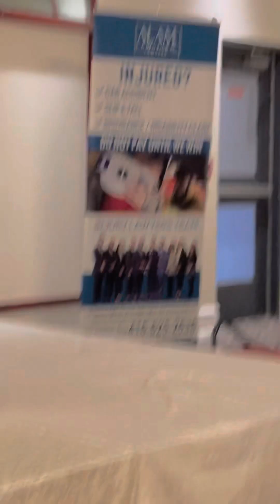Community Reception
"🇵🇰🇵🇰جو بھی  پاکستان  قونصلیٹ جنرل ٹورنٹو میں کام کی غرض سے آئے گا اس کے لئے سٹاف پر لازم ہو گا کہ ۳۰ منٹ کے اندر اندر اس کی تمام
گزارشات سن لی جائیں اور ان  پر عمل درآمد شروع کر دیا جائے  -"
اس بات کا اعلان پاکستان کے نئے کونسل جنرل جناب خلیل  باجوہ نے اپنے اعزاز میں دئیے گئے ایک استقبالیہ عشائیہ میں کیا اور قونصل خانہ میں کمیونٹی کے لئے مختلف سہولتوں اور اصلاحات کا اظہار بھی کیا -
یہ عشائیہ 🍱🍱ممتاز سیاسی سماجی رہنما جناب مظہر شفیق اور ممتاز ماہر قانون جناب محمد عالم (عالم لا آفس) کی طرف سے دیا گیا تھا اور اس میں ممبران پارلیمنٹ سمیت سیاسی رہنماؤں ، بزنس کمیونٹی کے افراد ، سماجی تنظیموں سے تعلق رکھنے والے کارکن ، میڈیا پرسنز ، سوشل میڈیا اور مختلف شعبہ جات زندگانی سے تعلق رکھنے والے معززین کو مدعو کیا گیا تھا ۔🌺🌺🌺🌺
اس تقریب کی نظامت کے فرائض محترمہ عطیہ صدیقی نے انجام دئیے - محترم عالم صاحب اور مظہر شفیق صاحب نے تمام مہمانوں کا فردا فردا تعارف قونصل جنرل سے کرایا-🙏🙏
Reception Dinner 🥘 Dinner 🍲 for newly appointed Counsel General of Pakistan Khalil Bajwa 🇵🇰 in Toronto by Mazhar Shafiq and Muhammad Alam of Alam Law office 🇵🇰🇨🇦🇵🇰🇨🇦
ایک پر تکلف عشائیہ سے اس تقریب کا اختتام ہوا -
عرفان بابا
حویلی ریسٹورنٹ
مسی ساگا
۲۴اگست ۲۰۲۳
Irfan Baba Show 👩‍👩‍👧 LIVE 👨‍👩‍👧💻عرفان بابا شو💻